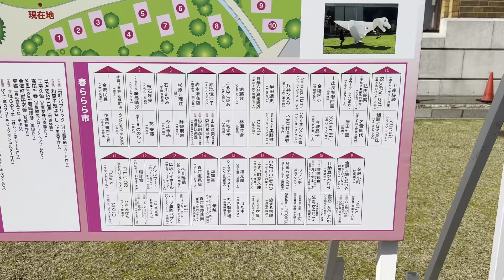「春ららら市」を散策して来ました。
金沢市　しいのき緑地・本多の森公園で開催の
　　「春ららら市」会場

桜も咲き誇っていました。
前日（６日）と当日（７日）開催されていた「春ららら市」の会場を
各ブースを見ながら、グルッと、ひと回りして来ました。
賑やかでした。

ー春ららら市概要抜粋ー
石川県のこつぶでピリリな作家＆個人商店
のべ178店が、能登・金沢・加賀・白山から
本多の森公園としいのき緑地に集結！
工芸・飲食・体験・音楽・映画・恐竜・動物園など
石川のいいもの、美味しいもの、お楽しみください